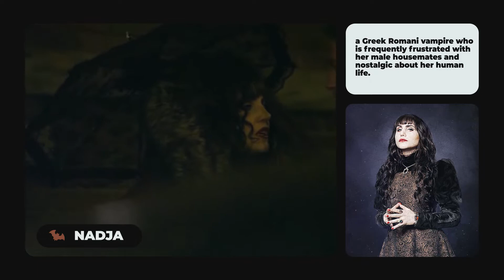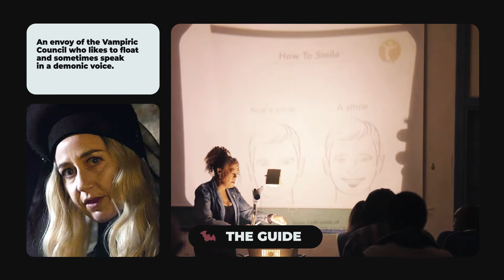What We Do In The Shadows - Cast Real Names in 2022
What We Do In The Shadows cast

Laszlo  - Matt Berry

A British vampire who was turned by Nadja and is now married to her. He is often preoccupied with thoughts of sex and is a former porn actor.
He currently stars in The Book of Boba Fett, voicing 8D8 as well as Disenchantment, voicing Prince Merkimer. He's also the lead in a new BBC show, Toast of Tinseltown.

Nadja  - Natasia Demetriou

a Greek Romani vampire who is frequently frustrated with her male housemates and nostalgic about her human life. She has entertained an affair with a reincarnated knight named Gregor for hundreds of years.
She appeared in the Netflix film Eurovision as Nina, and is starring in a new show with Matt Berry, Toast of Tinseltown.

Nandor the Relentless - Kayvan Novak

He was once the bloodthirsty leader of the fictional kingdom of Al-Quolanudar in Southern Iran and a warrior serving the Ottoman Empire. As the oldest vampire, he is the self-proclaimed leader of the group.
Novak voices multiple characters on Archer, and he also appeared in Cruella as Roger.
he's also starring inToast of Tinseltown alongside Berry and Demetriou!

Guillermo de la Cruz - Harvey Guillén

He has served his master for 11 years in the hope of being made a vampire, a dream inspired by Armand in the 1994 film Interview with the Vampire.
Harvey voices a character on Archer. He's also known for playing George on Zoey's Extraordinary Playlist, and he starred in the yet-to-be-released sci-fi dramedy I'm Totally Fine.

Colin Robinson - Mark Proksch

An energy vampire who lives in the basement. He lives by draining humans and vampires of their energy by being boring or frustrating.
Colin is known for his role as Daniel 'Pryce' Wormald on Better Call Saul.

The Guide - Kristen Schaal

An envoy of the Vampiric Council who likes to float and sometimes speak in a demonic voice.
She's been voicing Louise on Bob's Burgers since the show's inception, and she voiced Sarah Lynn in BoJack Horseman as well as Mabel in Gravity Falls.

Jenna  - Beanie Feldstein

A virgin whom Guillermo lured for the vampires to feast on. She was later transformed into a vampire.

More recently, she portrayed Monica Lewinsky in American Crime Story: Impeachment and voiced Harriet in the new animated Harriet the Spy series.

Baron Afanas - Doug Jones

An ancient vampire from the Old Country who believes vampires should rule the world.
He recently appeared in Better Things, where he played an actor playing a monster, and he's set to appear as Count Orlok in the forthcoming Nosferatu.

Sean  - Anthony Atamanuik

The human next-door neighbor. He sometimes witnesses Laszlo doing something vampiric, but is easily hypnotized into forgetting everything.

He's pretty well known for portraying Donald Trump in a number of shows, including The President Show and The Daily Show.